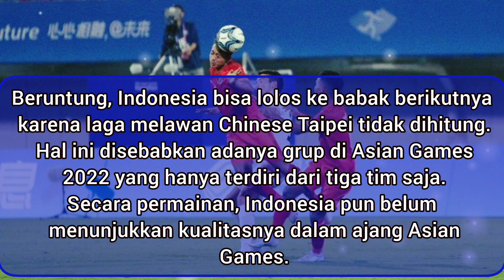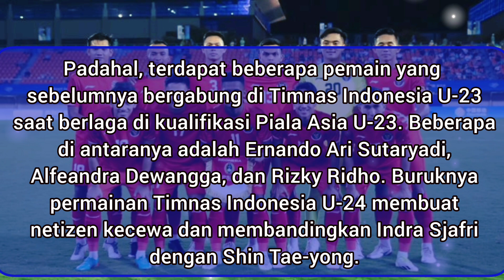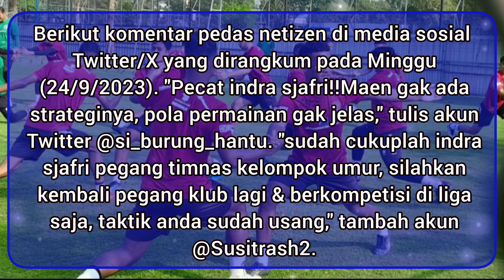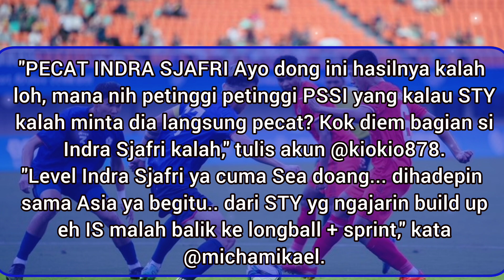Skuad Garuda U-24 Lolos ke 16 Besar Asian Games 2022: Netizen Komentar Pedas Ke Indra Sjafri.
Timnas Indonesia U-24 Lolos ke 16 besar Asian Games 2022 melalui Jalur peringkat tiga terbaik.
Netizen kecewa dengan permainan tim asuhan Indra Sjafri di sepanjang kualifikasi grup F Asian Games 2022.
Nama Shin Tae-yong ikut di sebut oleh Netizen atas performa buruk asuhan Indra Sjafri itu.
Selama Ajang tersebut Timnas Indonesia U-24 belum menunjukkan permainan yang bagus.
Padahal sebagian besar gabungan Pemain Timnas U-23 yang berlaga di Kualifikasi Piala Asia U-23 Asuhan Shin Tae-yong.
Banyak yang menilai bahwa Standar Indra Sjafri di Timnas Indonesia U-24 sangat jauh dari Shin Tae-yong saat menukangi Skuad Garuda.

Terimakasih 🙏🙏🙏😇😇😇